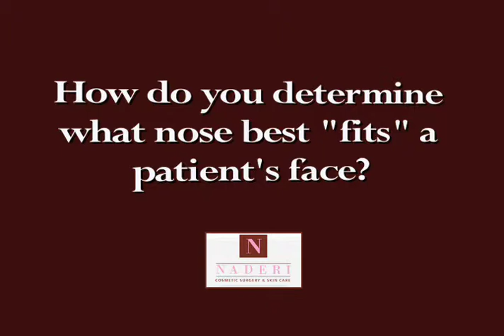Best type of nose for each patient's face as described by Dr. Naderi, Rhinoplasty Specialist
Dr. Naderi's vast experience, artistic sense and scientific understanding of the nose allows him to create the best beautiful but natural nose to fit each patient's face individually.  Each patient gets to see their proposed new nose and face using computer imaging during the rhinoplasty consultation before going through a rhinoplasty surgery.
Dr. Shervin Naderi is a Board Certified Facial Plastic Surgeon.  He has practices outside of Washington DC in Reston-Herndon Virginia and Chevy Chase Maryland in the Barlow Building.  He is a "Rhinoplasty specialist" as well as a master injector and a clinical instructor for Botox, Dysport and dermal filler injections.  He is also an examiner for the American Board of Facial Plastics & Reconstructive Surgery.